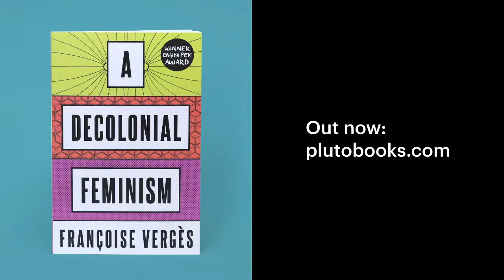Françoise Vergès, Lola Olufemi - A Decolonial Feminism | Pluto Live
'A vibrant and compelling framework for feminism in our times' - Judith Butler
Join Françoise Vergès and chair Lola Olufemi for a launch event to mark the release of  Françoise's book 'A Decolonial Feminism', published by Pluto Press.

For too long feminism has been co-opted by the forces they seek to dismantle. In this powerful manifesto, Françoise Vergès argues that feminists should no longer be accomplices of capitalism, racism, colonialism and imperialism: it is time to fight the system that created the boss, built the prisons and polices women’s bodies.

'A Decolonial Feminism' grapples with the central issues in feminist debates today: from Eurocentrism and whiteness, to power, inclusion and exclusion. Delving into feminist and anti-racist histories, Vergès also assesses contemporary activism, movements and struggles, including MeToo and the Women's Strike.

Centring anticolonialism and anti-racism within an intersectional Marxist feminism, the book puts forward an urgent demand to free ourselves from the capitalist, imperialist forces that oppress us.
Françoise Vergès is an activist and public educator. She holds a PhD in Political Science from the University of California, Berkeley, and is the author of many books including 'Resolutely Black. Conversations with Aime Cesaire' (Polity, 2019), 'The Wombs of Women: Race, Capital, Feminism and Monsters and Revolutionaries: Colonial Family Romance and Metissage' (Duke University Press, 2020, 1999).

Lola Olufemi is a black feminist writer and organiser from London. She facilitates workshops on feminism and histories of political organising in schools, universities and local communities. She is the author of 'Feminism, Interrupted' (Pluto Press, 2020).